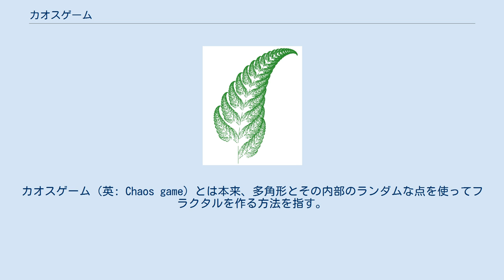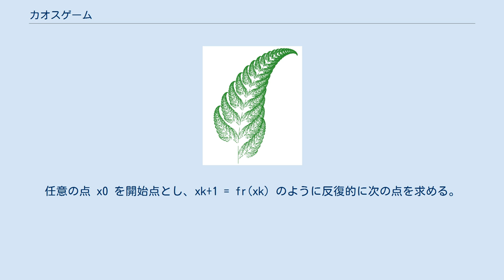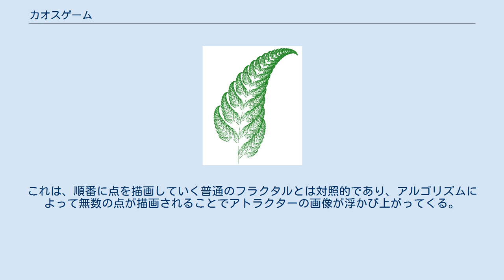カオスゲーム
カオスゲーム（英: Chaos game）とは本来、多角形とその内部のランダムな点を使ってフラクタルを作る方法を指す。
多角形の辺と前の点をランダムに選び、その距離に所定の分数をかけた位置を新たな点とし、これを繰り返すことでフラクタルな図形を得る。
三角形と係数 1/2 を用いるとシェルピンスキーのギャスケットが得られる。
この手法を使うと、元の図形が隠れたフラクタルオーダーを持っていれば、様々な図形を生成できる。
カオスゲームは、無作為な過程によって事前に定義された結果が得られる例である。
 カオスゲームを使って生成したシェルピンスキーのギャスケット 今日では、カオスゲームの意味はより一般化しており、反復関数系 (IFS) のアトラクターまたは不動点を生成する方法を指す。
任意の点 x0 を開始点とし、xk+1 = fr(xk) のように反復的に次の点を求める。
ここで、fr はIFSから無作為に選択されたメンバーである。
この反復によってIFSは不動点に収束する。
x0 がIFSのアトラクターに属するなら、反復で得られる全ての xk もアトラクターに属し、稠密な集合を形成する。
 カオスゲームを使って生成したフラクタルのシダ n個の関数群についての反復過程を擬似コードで表すと、次のようになる。
   (x,y) = 単位矩形内の無作為な点
  反復 {
     i = 0 以上 n-1 以下の無作為な整数
     (x, y) = Fi(x, y)
     plot(x, y)
 プロットされる点の集まりで、アトラクター全体が無作為に描画されていく。
これは、順番に点を描画していく普通のフラクタルとは対照的であり、アルゴリズムによって無数の点が描画されることでアトラクターの画像が浮かび上がってくる。